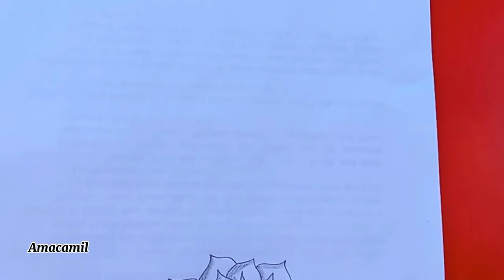EASY WAY TO DRAW A FLOWER 🌼| HOW TO DRAW A SIMPLE FLOWER FOR BEGINNERS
In this video about easy way to draw a flower done on an A4 paper with HB pencils, a detailed sketch was made to help you draw a flower using simple items you can find at home in less time.

(this video is about: drawing, artwork, how to draw a flower, how to draw, artistic journey, art, creativity, drawing a bell, creative work of art, drawing for beginners, drawing challenge, drawing challenge for beginners, pencil drawing, art improvement, art work, improving art skills, art practice, drawing practice, step-by-step drawing, sketching journey, art practice, flower tutorial, sunflower drawing tutorial, how to draw a flower for beginners, how to draw as a beginner, flower drawing lesson, drawing guide, let's draw, drawing experience, drawing a flower for the first time,  pencil sketch of a flower, full tutorial of how to draw a flower, full tutorial of how to draw a flower, how to draw a sunflower with ease, easy way to draw a flower).